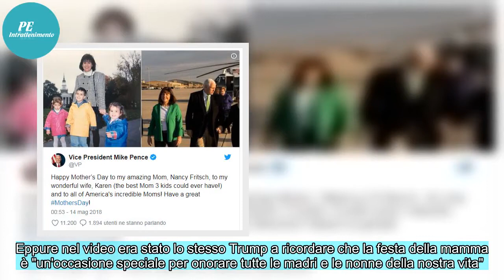"Molto di quello che ho fatto lo devo a lei". Trump omaggia sua madre, ma "dimentica" Melania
"Molto di quello che ho fatto e di quello che sono diventato è grazie a mia madre.Mi manca molto".Così Donald Trump ha voluto ricordare sua madre, scomparsa nel 2000, in un video pubblicato su twitter in occasione del Mother's day.Peccato però che il presidente americano abbia "dimenticato" di menzi...